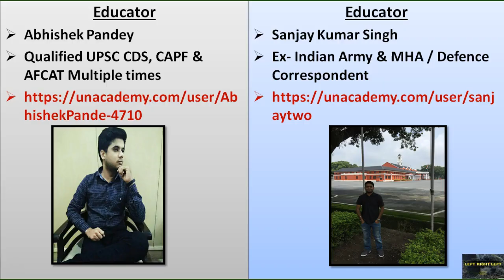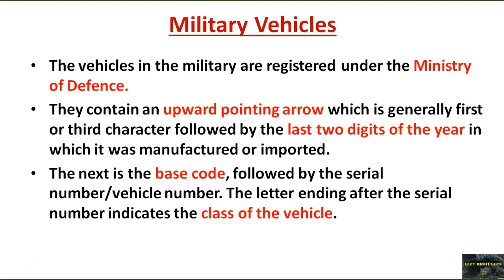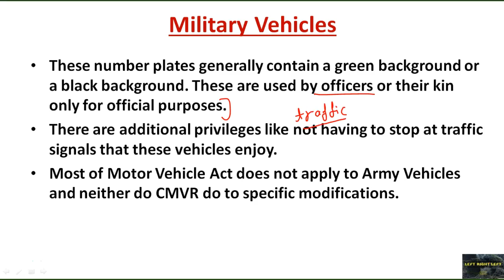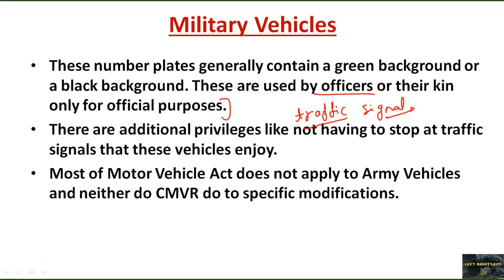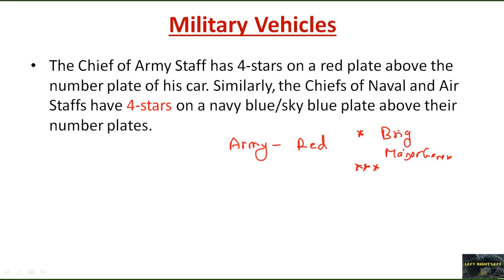Number Plates of Military Vehicle and Its Meaning.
Follow Sanjay Kumar on Unacademy Follow Abhishek Pandey on Unacademy Follow Sanjay Kumar Singh on Facebook Follow Abhishek Pandey on Facebook